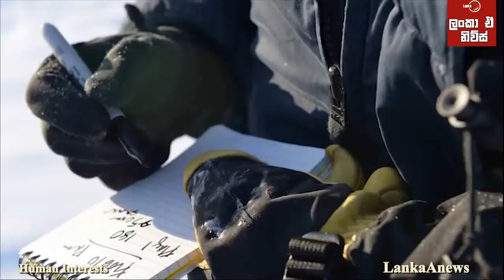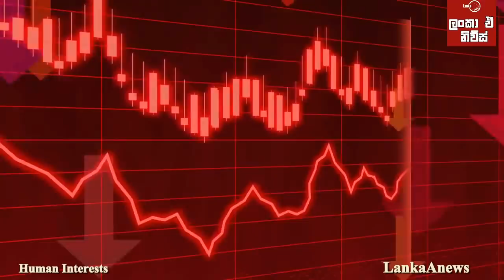ඇලස්කාව යළි ලබාගැනීමට රුසියානූ සූදානමක්